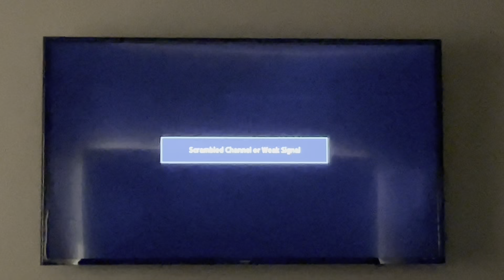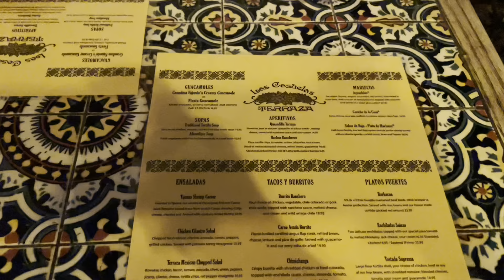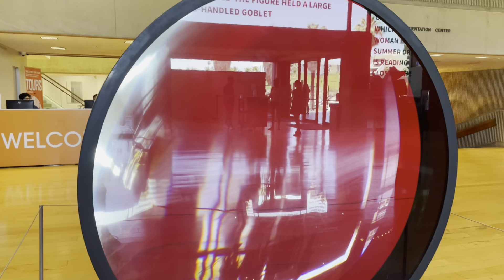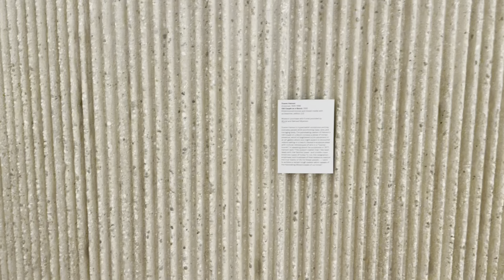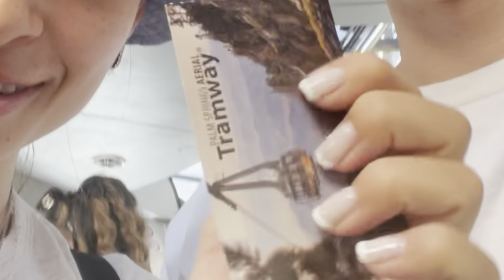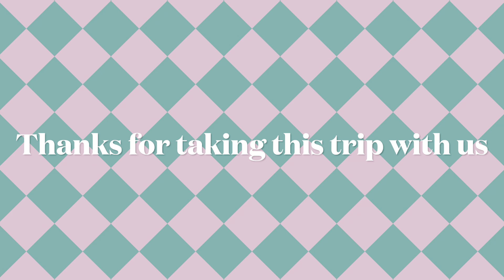Things to do in PALM SPRINGS | First Time Riding the Aerial Tramway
lets have a little vacation together